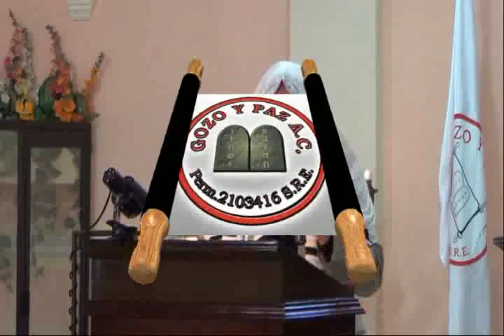Aprendiendo a Vivir...Como evitar la depresión?.(Parte 3) - Roeh Dr. Javier Palacios Celorio